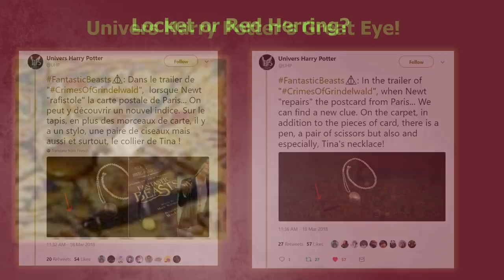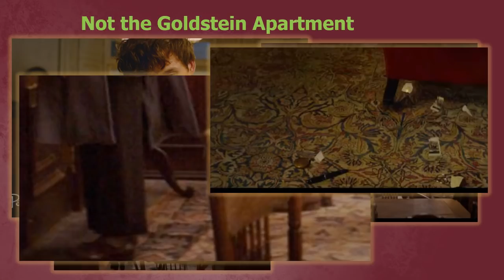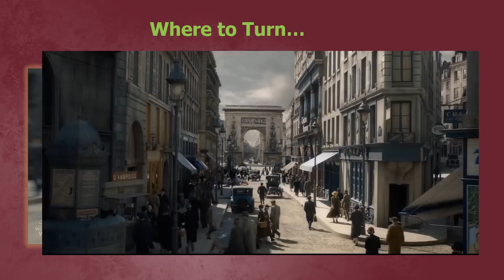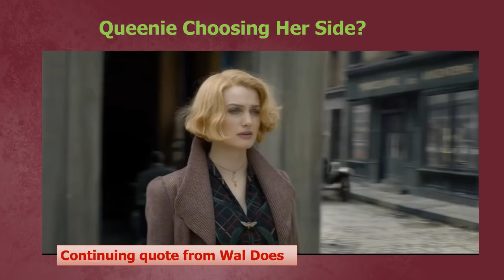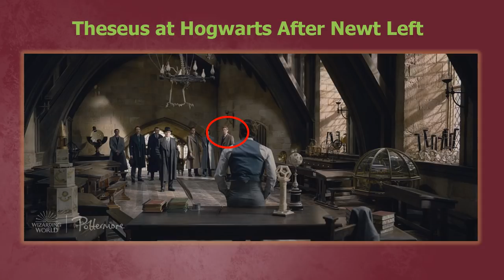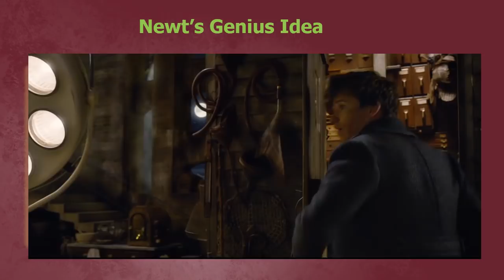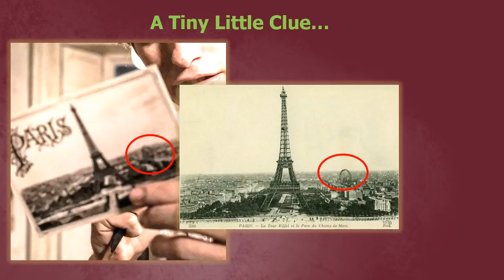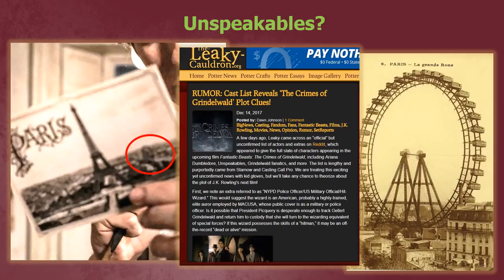Is That Tina's Locket or a Pocket Watch Hidden in Fantastic Beasts: The Crimes of Grindelwald?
Are there Doctor Who type clues hidden in the first teaser trailer for Fantstic Beasts 2: The Crimes of Grindelwald, such as a possible time turner, a statue come to life like in Blink, and Newt's case used as a TARDIS-like portkey between space. Univers Harry Potter posted a fabulous clue recently where they picked out a golden object on the floor in the postcard scene. Whereas it seems to be Tina's necklace, I believe it to be something else...a pocket watch, as worn by 3-4 of the men in the first Crimes of Grindelwald image. But what would it mean for the series, and how might it link to Doctor Who?

What Secrets Lurk within the Fantastic Beasts: The Crimes of Grindelwald Trailer? (my article on The Rowling Library

PART OF TRANSCRIPT:
(skipping intro...)
Yesterday, Univers Harry Potter, a French fansite, released an image and theory on Twitter that I found quite intriguing. They picked out a discarded piece of jewelry left on the floor in the postcard scene and theorized that it was Tina’s locket. Which is an awesome catch and a great bit of sleuthing. I’ve linked to their Tweet in the description below. They’ve got an informative feed, and you should definitely follow.

However, when I blew up and lightened the image, I wondered if that gold metal object was Tina’s locket…or something else…perhaps red herring. It seems too round, and a bit flatter than Tina’s oval, lumpy locket. Plus the locket has a hinge on the side that the object on the carpet seems to be missing, whereas the gold object seems to have an engraved design that Tina’s locket doesn’t. Could it be a pocket watch instead? It jumped out at me because as a child I was always fascinated with my grandfather’s. During this film’s time period, men (and some women), especially of a certain status, wore a pocket watch all the time.

Also, as I’d previously discussed in the comments, I don’t think this is the Goldstein apartment. Though it’s similar in decoration, many homes on both sides of the Atlantic would have shared similar décor of the time. Compare the windows and curtains from the first film to this. The Goldsteins had double windows with heavier curtains at both ends. The one in the postcard home seem to be bay. Plus, the carpet patterns are not the same.

So, I wondered, who would be most likely to wear a pocket watch among Newt’s acquaintances. Theseus was the first person who came to mind, so I scoured the few images we have of him to find any hints of it. And this is what I found. Look, there, just the hint of the chain that would attach to the watch stored in his vest, like you see Newt’s vest pocket here. But that’s not all I found. Look at Jacob. He’s wearing one too. I think Jacob would be especially proud of a good quality pocket watch to show his new higher financial status.

MAKE YOUR VOICE HEARD:
More to come! Future posts will include hints and clues as to the nature of the Obscurus and what to make of that weird Death Chamber. Please make suggestions for future theories in the comments below.